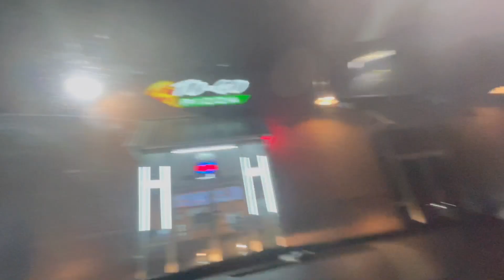SURPRISING MY GRANDMA WITH $500 DOLLARS IN CASH *emotional SHORT VLOG*